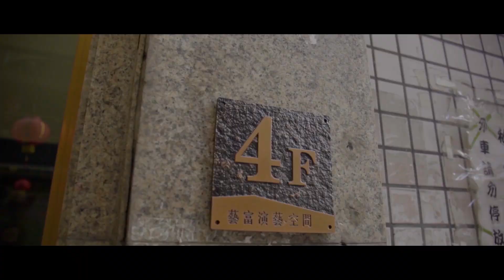【拋】How to air flare? ｜簡單的地板動作教學｜第四季｜ 小冰 SHAOBIN ｜觀眾俗稱大風車？？｜預估難度等級★★★★★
【AIR FLARE / 拋 / 大回環】 地板動作教學( 小冰 )
How to air flare?

拋 是非常酷炫的動作，一般觀眾俗稱：
全身騰空飛起，只有手在地上，是個非常注重技巧與肌力的動作，爆發性、協調性、腰力、手臂力量也是拋的關鍵，難度也算蠻高的，相信大家看過拋這個動作，一定對此動作深深著迷，也很多人練習卻一直卡關的動作~
沒有關西，現在就由小冰為大家揭曉 用最迅速簡短的重點
來解開舞友們的謎題~

【拋】 需要的基礎有
1.倒立(至少可以不靠牆2~3分鐘的穩定度)
2.倒立回劃腳(倒立中腳的回劃軌道)
3.急行扯(拋的帶力起手勢)
4.八卦轉(手重心的移動轉換)
5.風車(與拋的回劃腳類似)
6.鞍馬(鞍馬的協調度與軌道與拋類似)

【拋】(步驟) 右撇子版本

(拋技巧要點整理)
1.腳往天空上撈
2.躺風車練習(躺的點)
3.接到左手(兩腳繼續回劃軌道)
4.換重心(全身重心重力的換手移動)

成功就是把基礎不斷的練習(包含體能)，一天一天越來越熟練，
精益求精，
可再進階挑戰，學東西先把原理弄懂，再來就是後天不斷的努力，
這樣子可以有效拉近成功的距離。

喜歡我影片的朋友請在下列以下按個讚
⬇️街頭藝人-小冰/ Street artist- Shaobin⬇️粉絲專頁

---⬇️⬇️⬇️簡單的地板動作教學｜第二季｜系列⬇️⬇️⬇️---

2.清晰理解 【單手黏人OR單手撐】 - 簡單的地板動作教學｜第二季｜ 小冰 SHAOBIN

--- ⬇️⬇️⬇️簡單的地板動作教學｜第一季｜系列⬇️⬇️⬇️---